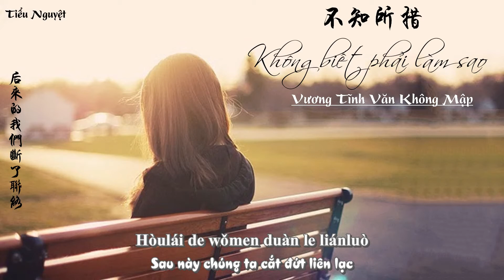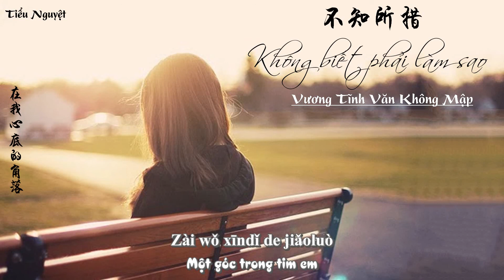[Vietsub + Pinyin] ♪ Không biết phải làm sao - Vương Tĩnh Văn Không Mập | 不知所措 - 王靖雯不胖 ♪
♬ Song: Không biết phải làm sao
🎤️ Singer: Vương Tĩnh Văn Không Mập
🎧 Translator & Video Editor: Tiểu Nguyệt